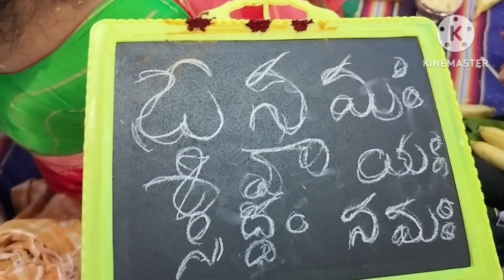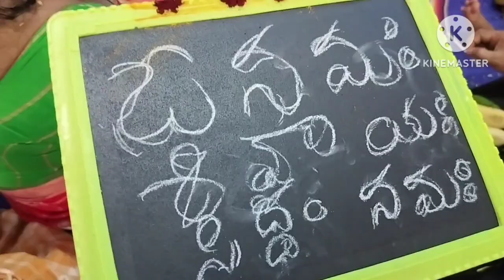అన్నప్రాసన & అక్షరాభ్యాసం దుర్గమ్మ templeలో